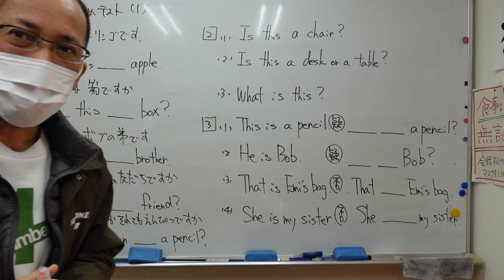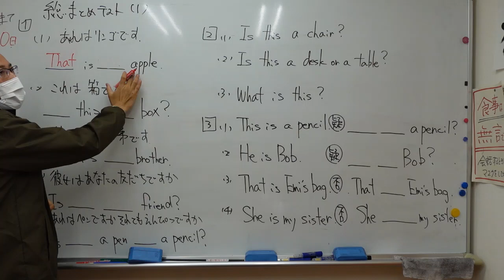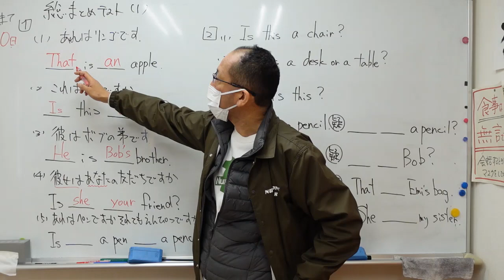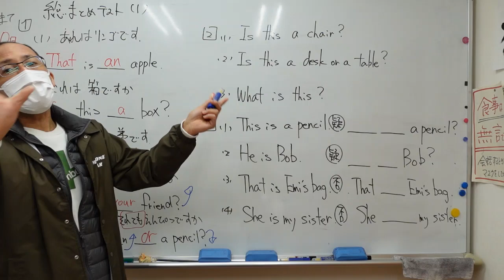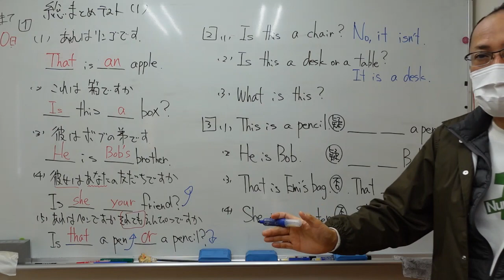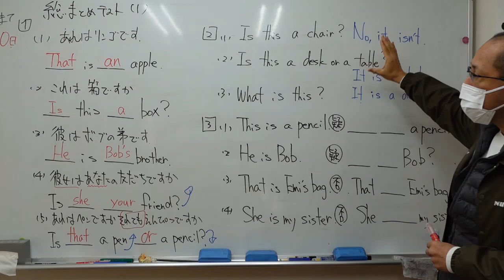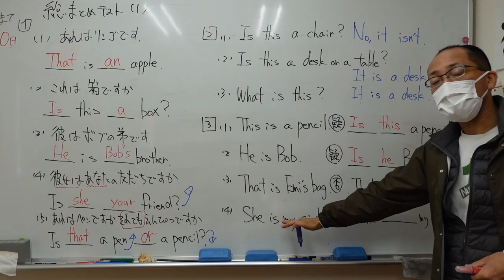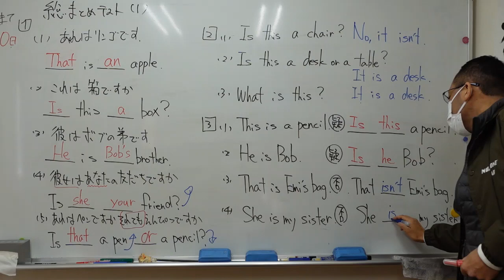ナンバーワンゼミナール 小6英語 '22/12/6